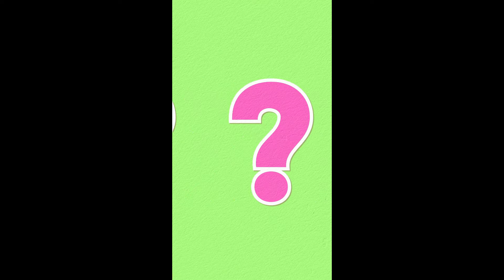Is Religion a Crutch? No Atheism Is!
Crutches supports you physically when your injured, but if you don't have a solid foundation you can rely on them psychologically as well...